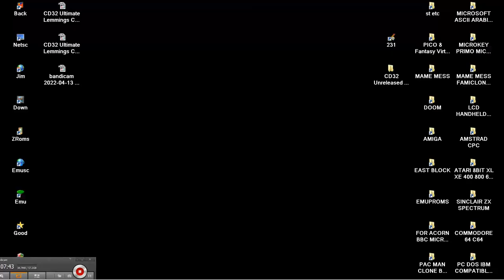Extractors Hanging Worlds Of Zarg ATTRACT MODE The Unseen Unreleased Amiga CD32 Game Collection v0 3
ATTRACT MODE AMIGA CD32 The Unseen Unreleased Amiga Game Collection v0.3 PLUS Extractors The Hanging Worlds Of Zarg GAME DEMO PREVIEW VERSION MILLENIUM DIGGERS 2 CD 32 AGA NOT BOOTABLE ON CDTV CD TV. BELOW THIS PARAGRAPH,YOU FIND MY FRIENDS YOUTUBE CHANNELS THAT HAVE VERY INTERESTING,RETRO VIDEOS,LONGPLAYS,EMULATION,MOVIES,MARTIAL ARTS ELEMENTS AND OTHER GOODIES.PLEASE VISIT THEIR CHANNELS :

1) "GAME DEVELOPER" (GAME INTRO)
2) "GAME PUBLISHER" (GAME INTRO)
3) "MENU" DEVELOPER" (FOR ATARI ST GAMES - WHEN THE MENU STARTS)
4) TEAM WHO "CRACKS" GAME (INSIDE DECOMPACTER FROM ATARI ST OR IN THE AMIGA CRACKTRO)
5) VERSION OF UTILITY "CRACK TEAM" USES (AFTER GAME SELECTION IN MENU IN ATARI ST)
6) PROGRAMMER(S) WHO PROGRAMMED GAME (GAME START SCREEN, AND SOMETIMES EVEN IN "HIGH SCORE TABLE".

1) THE GAME EXISTS IN ONLY ONE VIDEO UPLOAD BUT THE UPLOADER "TALKS CONTINOUSLY",THEN THIS IS USELESS FOR ME AND I UPLOAD THE SAME GAME WITHOUT SPEECH
2) IF ANOTHER GAME UPLOAD (ONE ONLY VIDEO) IS FROM EXTERNAL "BAD" CAMERA WITH BAD SOUND,THEN I UPLOAD IT,AGAIN BECAUSE THE OTHER VIDEO IS USELESS...ETC ETC.WELL,FOR ME THESE GAMES ARE NOT "EXISTS" ON YOUTUBE
3) ALSO IF THE GAME HAS "FAKE" MUSIC SUCH AS FOR HYPOTHETICAL EXAMPLE OF "PACMAN" WHICH IN THE VIDEO YOU HERE INSTEAD GAME AND SAPLES "SAMANTHA FOX",THEN THE GAME IS USELESS,AGAIN,FOR ME.

INTERESTING